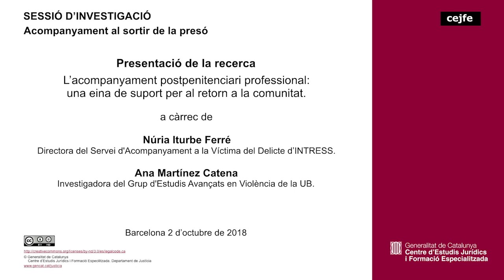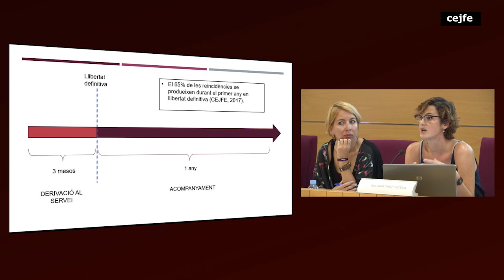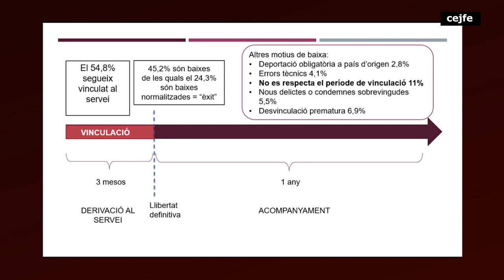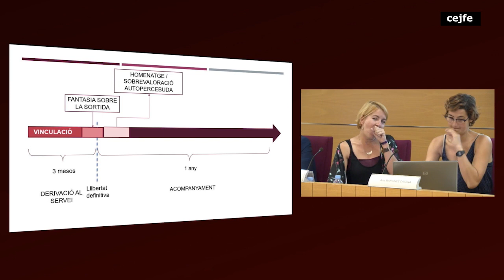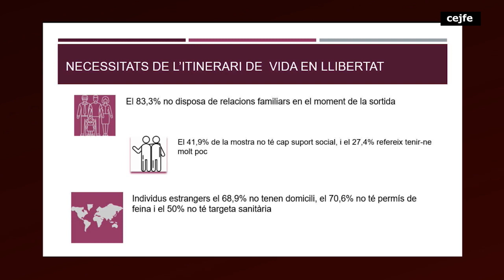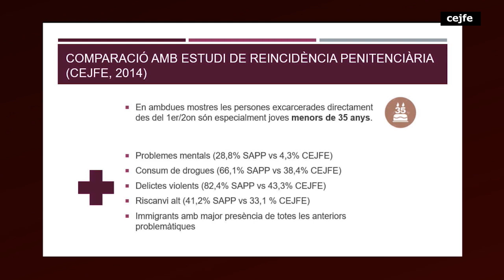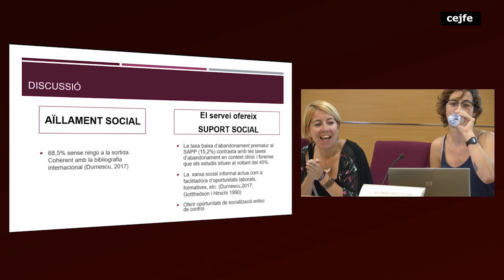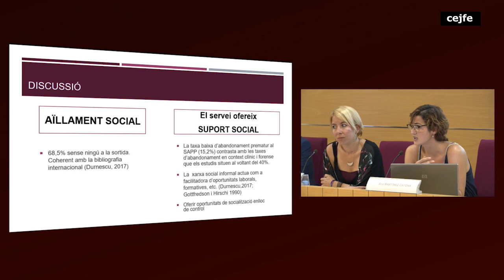181002 Acompanyament al sortir de la presó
Presentació de la recerca L’acompanyament postpenitenciari professional: una eina de suport per al retorn a la comunitat, a càrrec de Núria Iturbe Ferré, directora del Servei d'Acompanyament a la Víctima del Delicte d’INTRESS i Ana Martínez Catena, investigadora del Grup d'Estudis Avançats en Violència, de la UB.